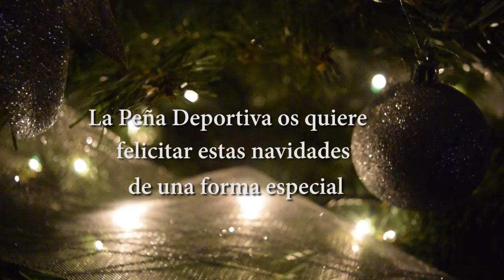Peña Deportiva - ¡Feliz Navidad!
SCR Peña Deportiva